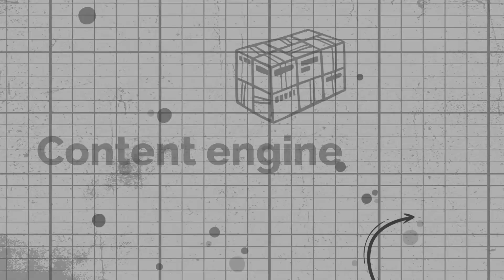How to drive 50k website clicks a day with Steve Toth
Website optimization, which primarily involves changing the content and HTML code, is used to improve a site’s overall ranking. But for most businesses, it's challenging to find untapped opportunities in today’s highly competitive SERPs.

In this episode of Content Logistics, Camille Trent welcomes Steve Toth, SEO advisor and the former SEO Manager at FreshBooks. Camille and Steve get into how to grow your website from 0 to 50k clicks per day. And they talked about the importance of using Google tools, Chrome extensions, SEO tools (SEO Minion and Ahrefs), keyword clustering tools, and text tools.